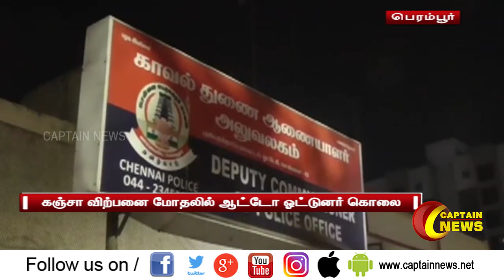சென்னை ஓட்டேரியில் ஆட்டோ ஓட்டுநரை கொலை செய்த மூன்று பேரை போலீசார் கைது செய்தனர்.